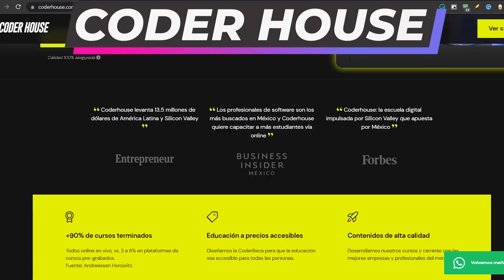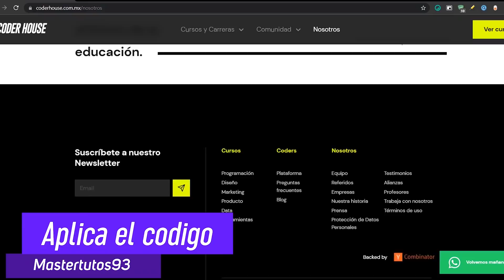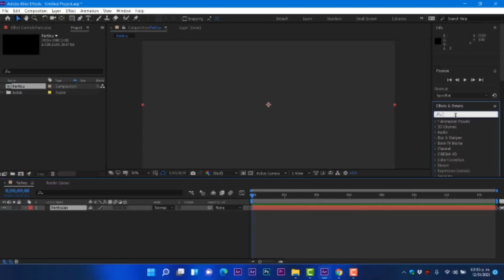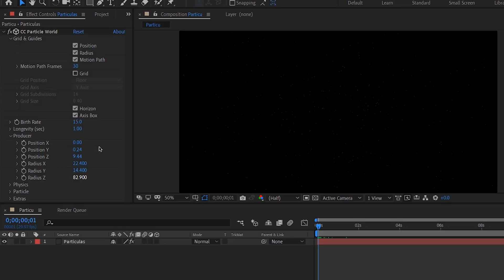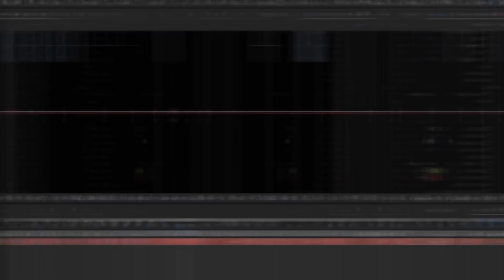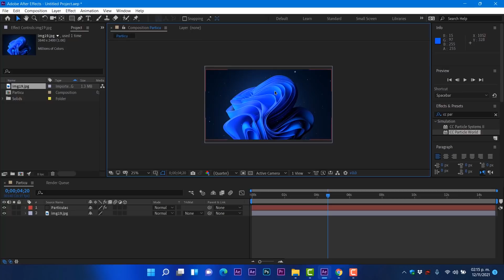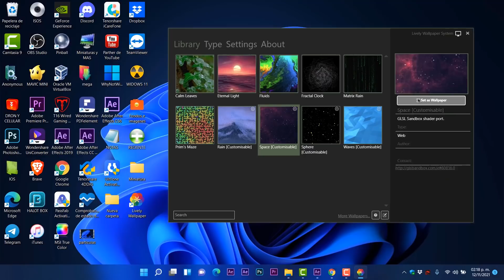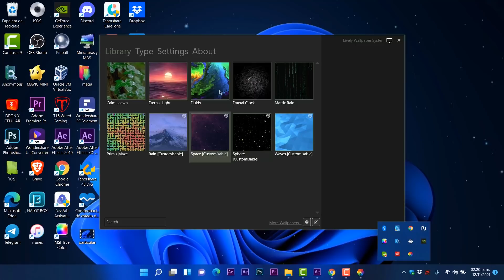HACER⚡ EFECTO PARTICULAS en Windows 11 OFICIAL / FONDOS ANIMADOS en Windows 11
🔴 CURSOS EN LÍNEA Y EN VIVO EN CODERHOUSE 🔴